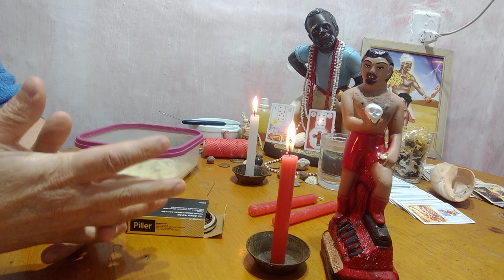⛓amarre seu inimigo no cadeado🔐prenda ele(a)no portão do cemitério☠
amarre seu inimigo no cadeado#prenda ele no portão do cemitério#na força de exu,na força da kimbanda,chega de fazerem maldades e feitiços contra você#lute,se defenda!